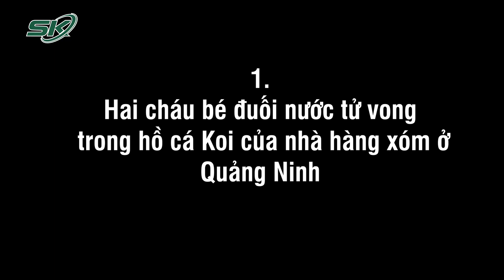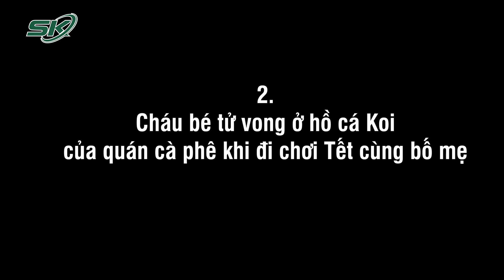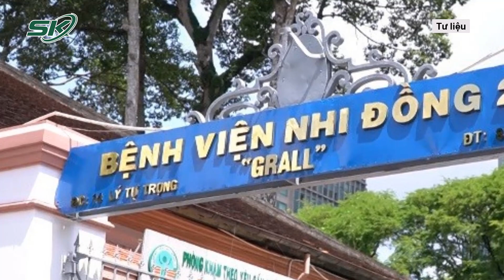Điểm Lại 3 Vụ Trẻ Nhỏ Tử Vong Trong Bể Cá Cảnh: Hiểm Họa Từ “Vũng Nước Nhỏ” | SKĐS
SKĐS | Vừa qua, trên địa bàn TP Hạ Long, tỉnh Quảng Ninh đã xảy ra một vụ đuối nước trong hồ cá cảnh, khiến hai trẻ nhỏ tử vong thương tâm. Tuy nhiên, đây không phải là trường hợp đầu tiên mà trẻ nhỏ rơi vào bể cá cảnh tử vong, hãy cùng chúng tôi điểm lại một số vụ việc tương tự, đã khiến cho nhiều người không khỏi bàng hoàng.

Mời quý vị và các bạn xem thêm: Nhận Lệnh Của Bộ Trưởng Bộ Công An, 20 Chiến Sĩ Bay Sang Thổ Nhĩ Kỳ Cứu Hộ Động Đất